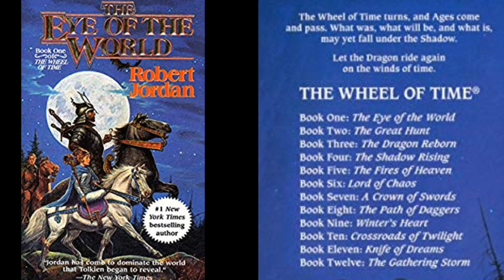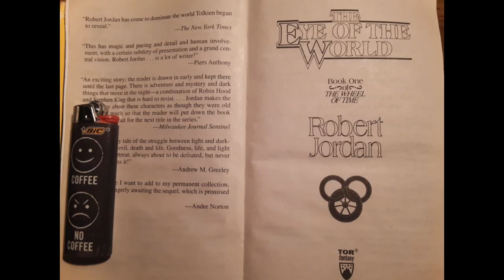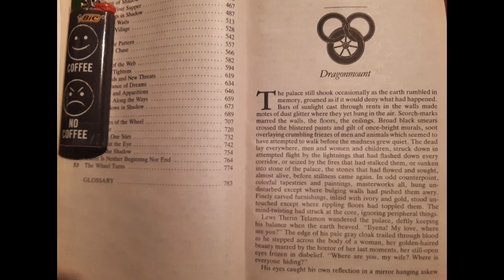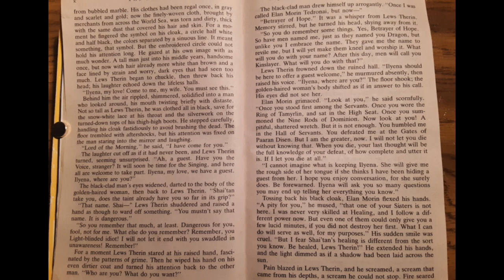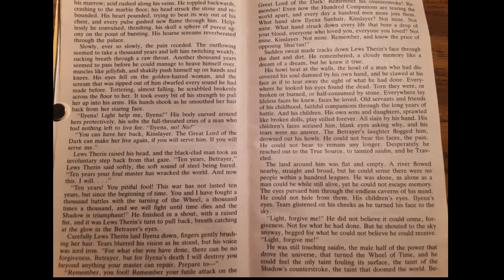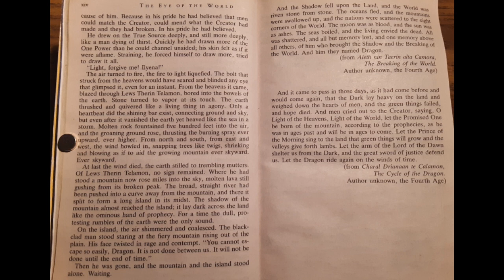Ep1 The Eye of the World Reading